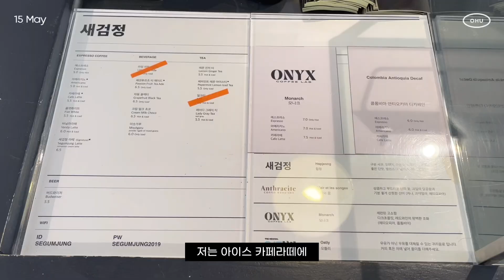치즈떡볶이 꿀조합 찾기, 냉장고털이 요리, 초코팬케이크 만들기, 친구 생파하는 VLOG